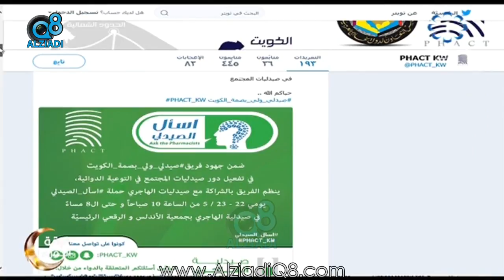لقاء الصيادلة سارة العجمي و خالد حسين و سلوى المفرح في برنامج (غبقة الحمراء) عن حملة صيدلي و لي بصمة